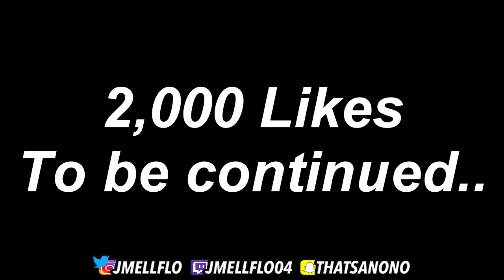HE TEA BAGS 3 PEOPLE! HOW?! 😱 GOD SQUAD | Madden 18 Ultimate Team Gameplay